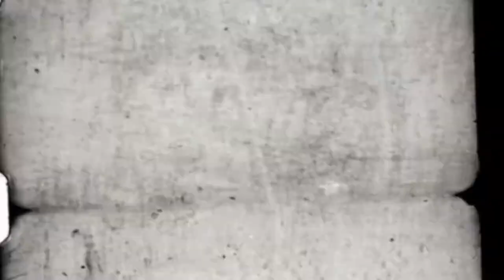Victor Ruz - Check out the making of Umbrella Music video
Watch the official Behind The Scenes for `Umbrella by Victor Ruz.`
The Music Video was shot at Mukono & Gayaza , Uganda .

Co - Starring :
@victor Ruz |

Director - @jerome_kakande
Audio - Paki
Production company -  @kjframesproduction @victorruzug

+For More Information Booking Kj Frames Production

Credit Production :
▶️Edited by : @Jerome Kakande
▶️D.O.P  : @azhr_la
▶️Audio Produced by : Paki
▶️Director :  Jerome Kakande
▶️Executive Producer :Victor Ruz , Jerome Kakande
▶️Gaffer : @Cijay
▶️Line Producers : Co6sey
▶️Production Manager: Shan
▶️Production Coordinator: Aban
▶️Production Company: Kj Frames Production
▶️ Make up - @Praise
▶️Grip - @gvisionsmedia
▶️BTS photo &Video - @Jonz
▶️Best boy grip -  @bailly
▶️Color - levity

Music in this Behind the scene video
Artist
Kj framesproduction

Production company - @kjframesproduction @Victor Ruz Management